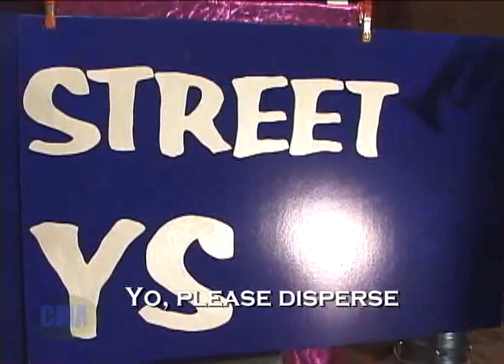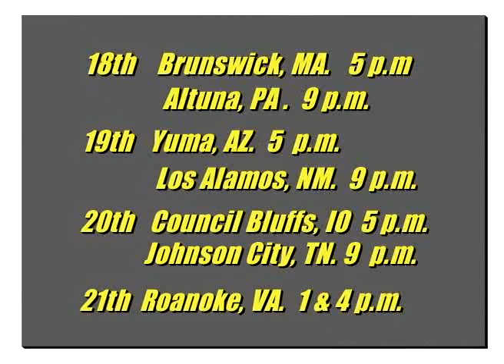Show 871 Ken Jones, Street Y's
At The Maestro's Lair we get a look at Street Y's and Torture Tour-O-Thon.